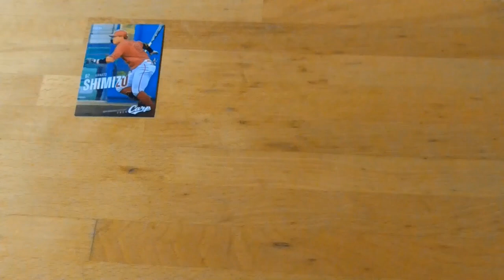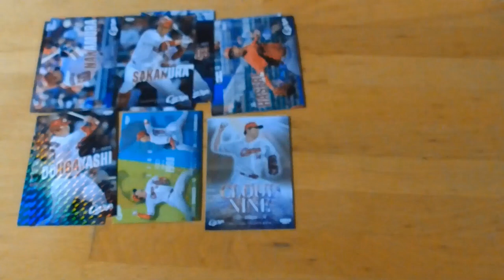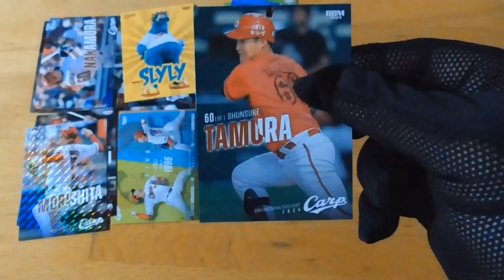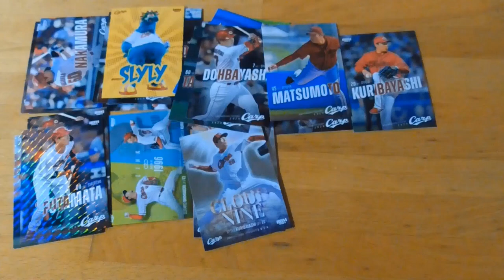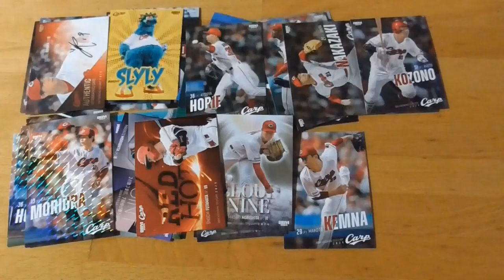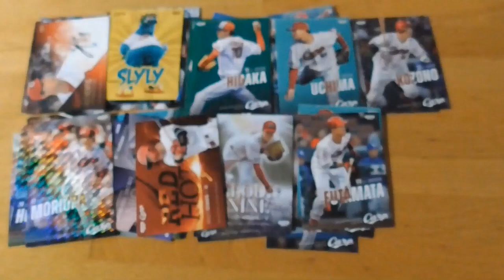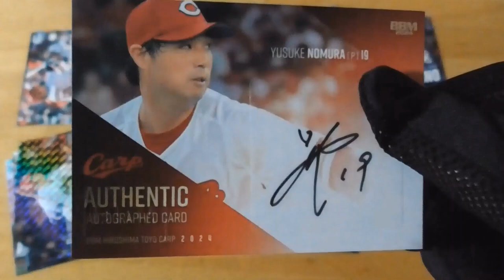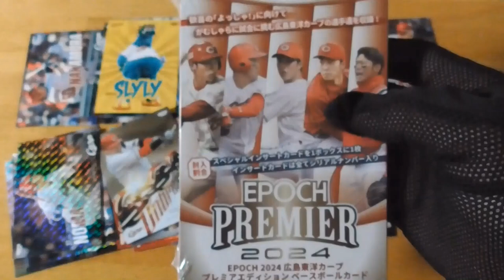BBM 2024広島東洋カープ ベースボールカード⚾開封動画 後編